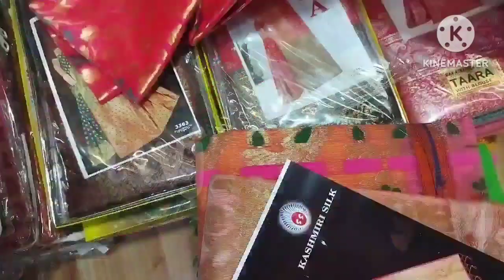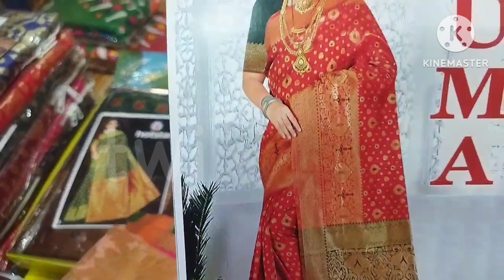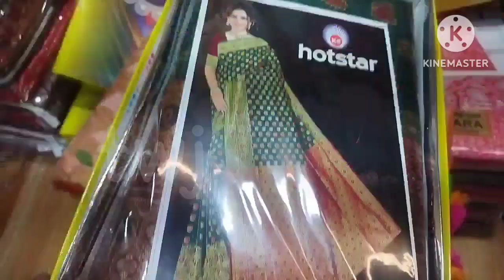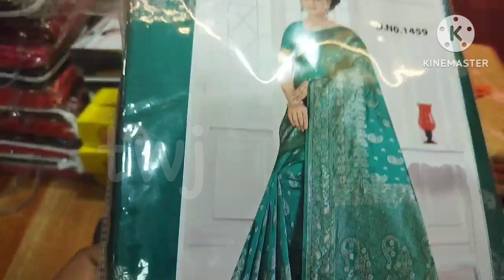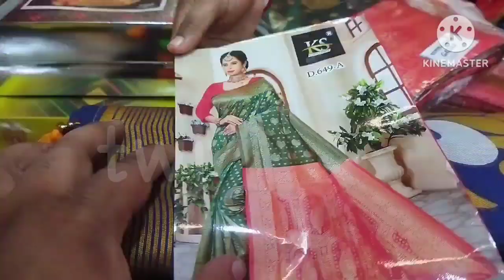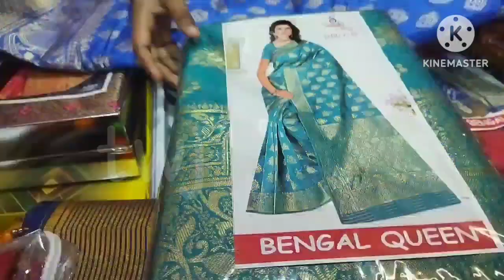শান্তিপুরে সবচেয়ে সস্তায় শাড়ি সস্তার || অন্নপূর্ণা বস্ত্রালয় || শান্তিপুর, নদীয়া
it's not a promotional video or vlog

        💥 অন্নপূর্ণা বস্ত্রালয়💥
কাজিপাড়া মাঠ, বিবেকানন্দ নগর,
শান্তিপুর, নদীয়া

প্রোঃ পিন্টু মন্ডল

    💥📞ফোন📞💥

        💥  কিভাবে যাবেন ? 💥

শিয়ালদহ স্টেশন থেকে শান্তিপুর লোকাল ধরে শান্তিপুর স্টেশনে নেমে, লাইন পার হয়ে মেন রোড থেকে টোটো (২০ টাকা) করে চলে আসুন কাজিপাড়া মাঠ। টোটো ড্রাইভার কে বলবেন গোবিন্দপুর কাজিপাড়া মাঠ। মাঠ শুরুর বাম হাতের রাস্তা ধরে সোজা চলে আসুন। এরপর ব্যানার দেখে তীর চিহ্ন অনুযায়ী ডান দিকে সোজা অন্নপূর্ণা বস্ত্রালয় । প্রয়োজনে ফোন করে নেবেন।

💥এখানে ওন লাইন কেনাকাটা করা যায়, ভিডিও 📞কল করে পছন্দ করে অর্ডার দেওয়া যায়। যা নেবেন চারটি করে সেট নিতে হবে (শুধু মাত্র নাইটির জন্য)। একটি নেওয়া যাবে না, যত খুশি বেশি পরিমাণে পোশাক ( নইটি, তাঁত,কুরতি ) নিতে পারেন। কিন্তু আগে পেমেন্ট করতে হবে। এরা কুরিয়ার করে দেয়। ক্যাশ অন ডেলিভারি নেই।

এছাড়াও আমার কিছু ভিডিও লিঙ্ক নিচে দেওয়া হয়েছে.

💥১০০ টাকায় বিছানার চাদর ভিডিও লিঙ্ক

💥হরিশা হাট / খান্না মার্কেট ভিডিও লিঙ্ক

💥ভারতের সবচেয়ে সস্তায় নাইটি ভিডিও লিঙ্ক

💥সবচেয়ে কমে জুয়েলারী ভিডিও লিঙ্ক

💥550 টাকায় লেহেঙ্গা ভিডিও লিঙ্ক

💥শান্তিপুর শাড়ির হাট ভিডিও লিঙ্ক